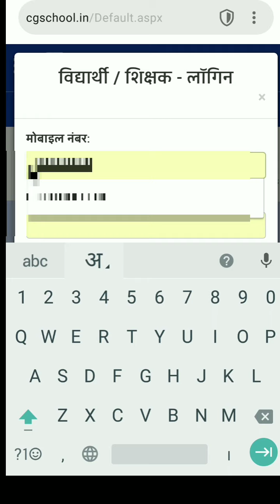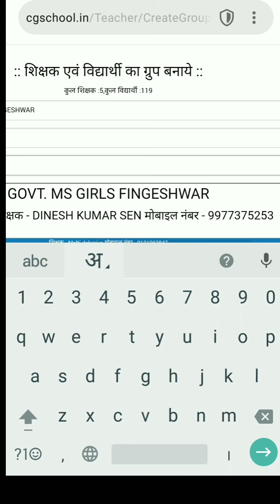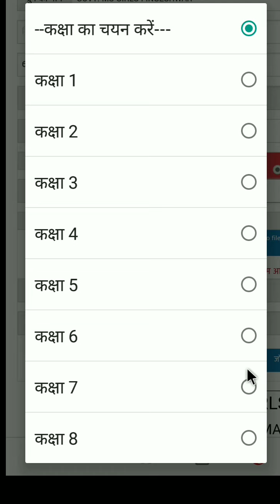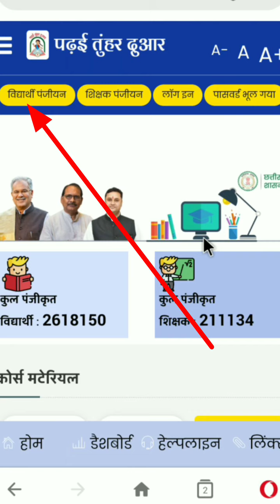नवप्रवेशी 1ली,6वी,9वी के एवं सभी अन्य स्कूल से आये छात्रों को वर्चयूअल स्कूल में ऐसे जोड़े